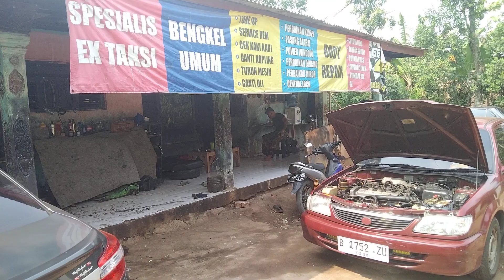ciri ciri radiator mobil mampet | gampang banget ternyata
Paket ganti oli gratis tune up dan filter
1. Prima xp 20-50 harga 450 RB
2. Prima xp 10-40 harga 450 RB
3. Shell hx 5 harga 450 RB
4. Shell hx 6 harga 550 RB
5. Shell hx 7 harga 650 RB
Gratis pengecekan mesin dan kaki kaki
Home service Cileungsi dan sekitarnya transport nambah 100 rb

Lokasi bengkel
Belakang grand Nusa indah
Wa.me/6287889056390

Konsultasi gratis  ke garasi taksi
Bengkel spesialis ex taksi Yaris Vios limo Soluna dan umum terpercaya
Dan harga terjangkau
Mekanik berpengalaman dari taksi express
Lokasi di belakang grand nusa indah cileungsi
gr4 taksi

Gratis pengecekan kaki dan mesin

Menerima inspektor mobil
Dan home service